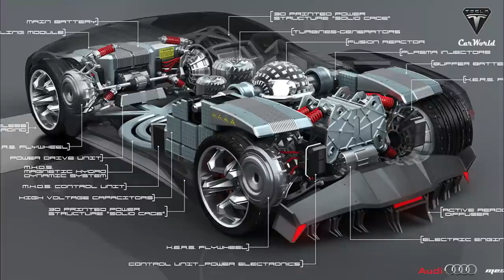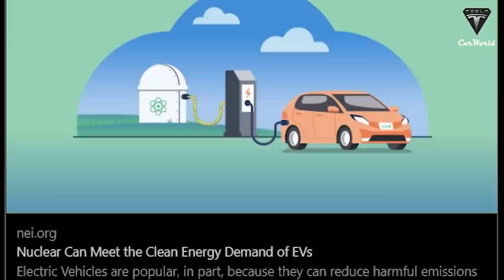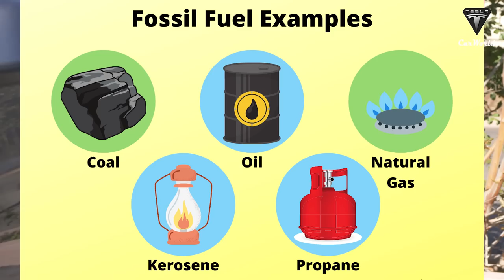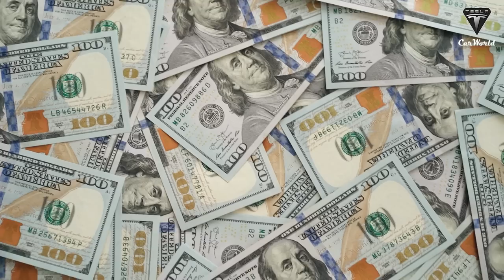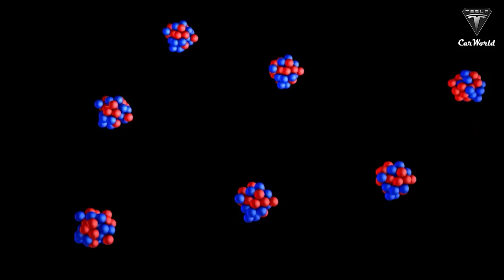Elon Musk said: ‘Nuclear Powered Car’ Could Travel A 8000 Km In One Go, The Bomb For The Car Market.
Source:
‘Nuclear Powered Car’ Could Travel A 8000 Km In One Go, The Bomb For The Car Market.
Nuclear-powered cars aren’t a new idea. In the 1950s, Ford came up with the Ford Nucleon concept car. Ford envisioned a future where cars would run on nuclear power using uranium rather than petrol or diesel to create a process of nuclear fission.
It may sound bizarre at first, but nuclear submarines work in the exact same way—just on a much larger scale. There would be a nuclear fission reactor in the back of the car that would power an electric motor. Each microreactor would have a life span of about 8000 km before it had to be swapped out for a new one, 17 times more than Tesla's range. So instead of getting an oil change, you'd get a reactor change another. They even planned for different types of reactor that produced different levels of power, meaning you could go for a low-powered car for half a year and then upgrade to a faster one at the end of that reactor's life.
As for the power source, Ford envisaged something called a "power capsule" that would sit in the "trunk" of the "Nucleon." This reactor would be easily serviced and refueled and would generate power to move the car via "electronic torque converters."
It is said that every technology has its flaws, and the Ford Nucleon was no exception. Researchers have pointed out that one flaw would be inefficiency due to the string of energy conversions – thermal energy to mechanical energy, to electrical energy, and finally to mechanical energy to drive the wheels.
Another problem that would need to be addressed is safety during a collision or car crash. Although the small nuclear reactor at the back of the vehicle would have strong shielding, there might be a possibility of radiation leaks or overheating in the event of a crash. This would be a major concern for the general population if the vehicle was driven on the road.
However, nuclear technology has improved greatly since the 1950s, so could we build a nuclear-powered car today?